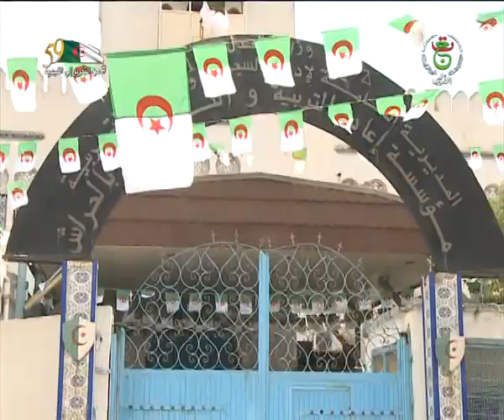وزارة العدل / نزلاء المؤسسة العقابية بالحراش يستفيدون من التلقيح ضد فيروس كورونا